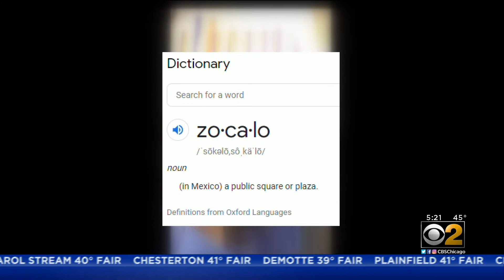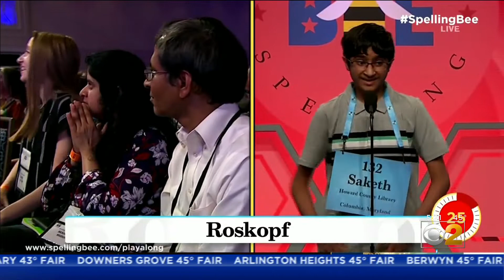Chicago Eighth-Grader Danielle Addo Thrilled To Compete In Scripps National Spelling Bee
An eighth-grader from the South Side will compete for the Scripps National Spelling Bee this summer after dominating Chicago Public Schools' citywide tournament.